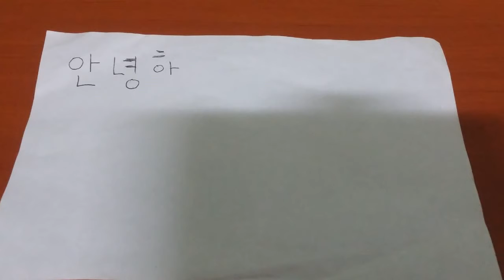2019 새해 인사 스톱모션 ASMR New Year's greeting stop motion ASMR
안녕하세요 시청자분 골드님 미시카에요 반갑습니다  이번영상은 바로2020년 새해가밝았습니다  여러분 모두 새해 복 많이 받으시고  2019년에는 이루고자 했던일을 다이루 셨는지요 아직 이루지못하셨다면 2020년에는 꼭 이루어 지시길 바라면서 출발하겠습니다 모두 모두 복 많이받으시고2020년 새해는 좋은일만 가득하길 바랍니다 저의 또다른채널인 카카오TV 미시카채널과 틱톡미시카ASMR도 방문해보시고 영상시청 해주세요 그리고 저의랜선아빠이신 피터님을 소개할께요 피터ASMR 검색해보시고 영상시청 해주시고 구독과 좋아요 눌러주시고 알림설정도 해주세요 다들 이번년도 홧팅 입니다 감사합니다 저의영상을 보시고 조금이나마 힘이 되셨으면 좋겠어요 고맙습니다 구독과 좋아요는 큰힘이 됩니다
Hello, Mr. Gold. Nice to meet you. This video is 2020's New Year. Happy New Year to all of you, and have you accomplished what you've been trying to achieve in 2019. If you haven't already accomplished it, I will leave hoping that you will achieve it in 2020. I wish you all a blessed day and wish you all the best in 2020. Please visit my other channels, Kakao TV's Missica Channel and TikTok Missica ASMR, and watch the video. And I will introduce my online dad, Peter. It's this year's hwatting. I hope you can cheer up a little by watching my video.